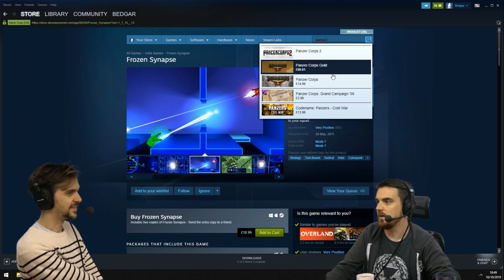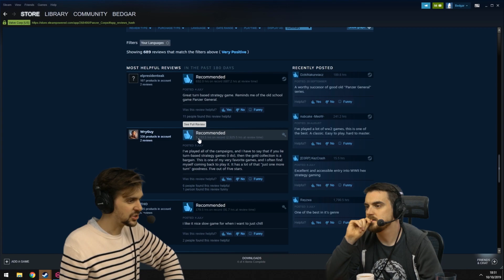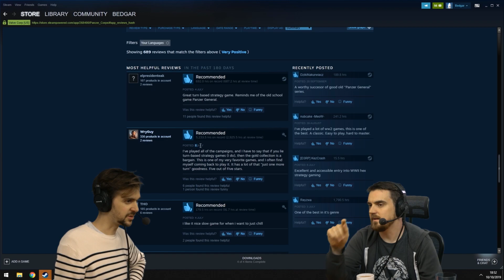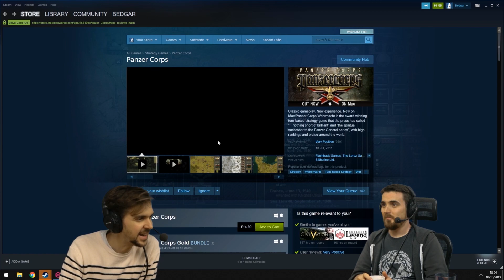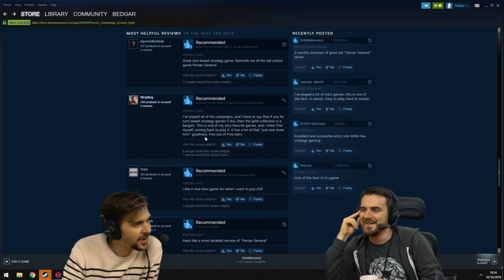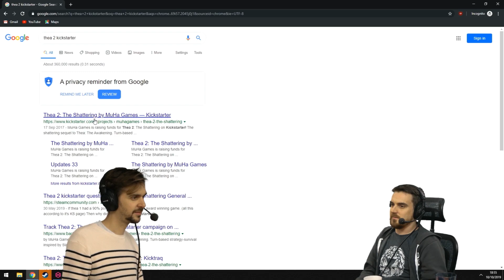Rebel Cops - Lewis and Ben Save The World - 10th October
We save the world as Rebel Cops!